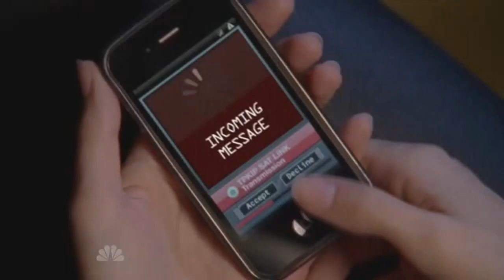Chuck/Sarah - Secrets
Sarah's giving all her secrets away. (Season 4)

This one's for shadowwarrior775! Thanks for the request!!!